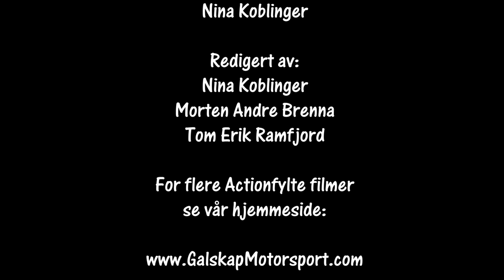Rally Trening Flesberg 28.12.2019 cam2